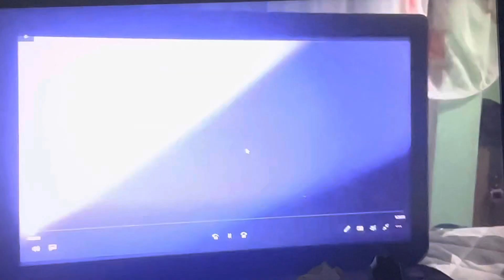20th Century Fox (2008)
Taken from Horton Hears a Who (2008) @hortontheelephant